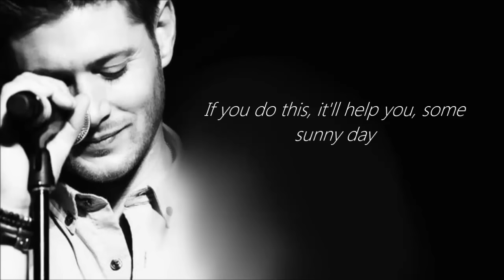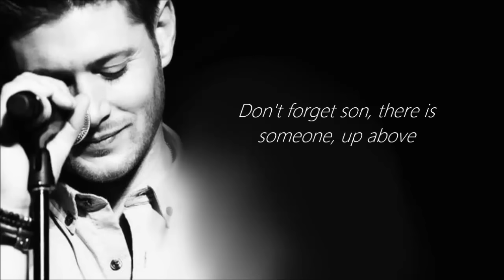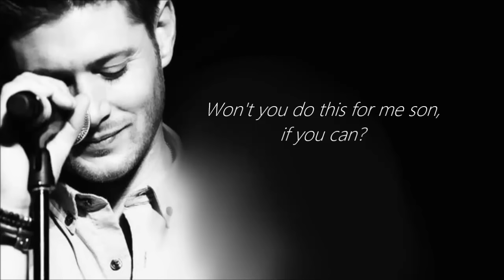Simple man Lyrics (Jensen Ackles cover)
Cover by Jensen Ackles,  original song by Lynyrd Skynyrd.
NO hate about this being unrelated to Joji.
Lyrics:
Mama told me when I was young
"Come sit beside me, my only son
And listen closely to what I say
And if you do this it'll help you some sunny day"

"Oh, take your time, don't live too fast
Troubles will come and they will pass
You'll find a woman and you'll find love
And don't forget, son, there is someone up above"

"And be a simple kind of man
Oh, be something you love and understand
Baby be a simple kind of man
Oh, won't you do this for me, son, if you can"

"Forget your lust for the rich man's gold
All that you need is in your soul
And you can do this, oh baby, if you try
All that I want for you, my son, is to be satisfied"

Oh yes, I will

"Boy, don't you worry, you'll find yourself
Follow your heart and nothing else

Baby, be a simple, be a simple man